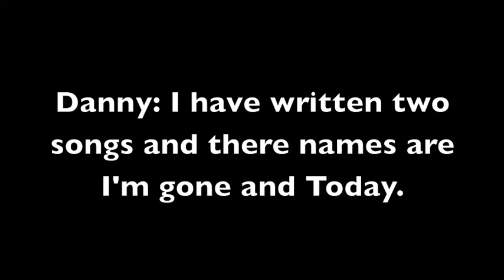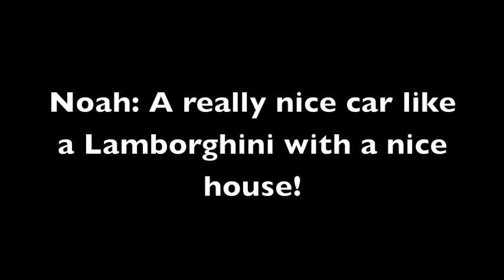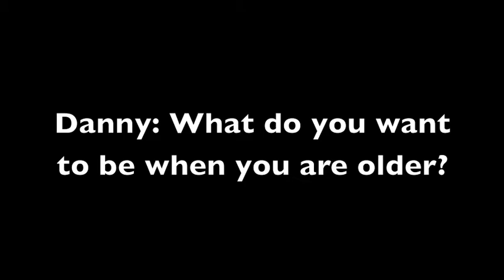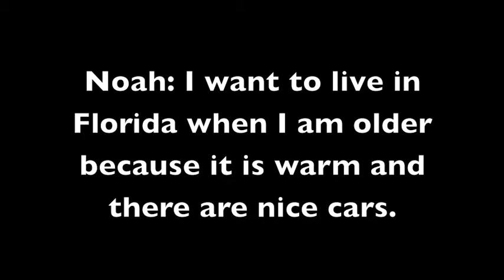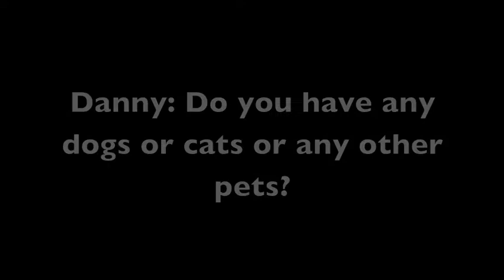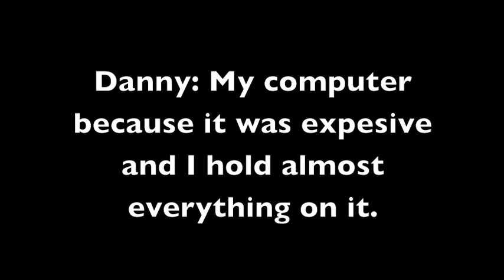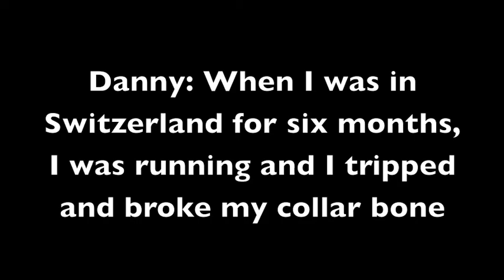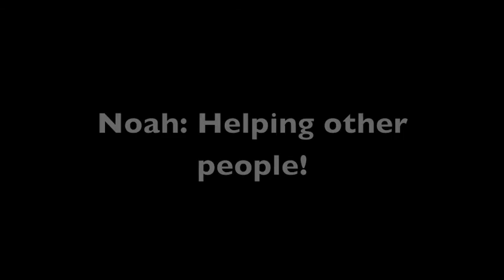noah and danny hebrew interview video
Interview for class